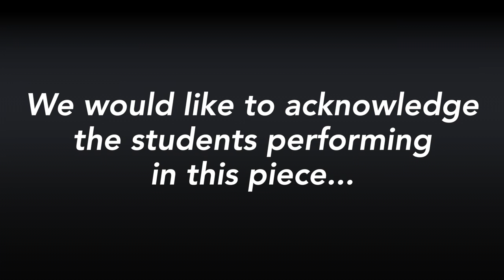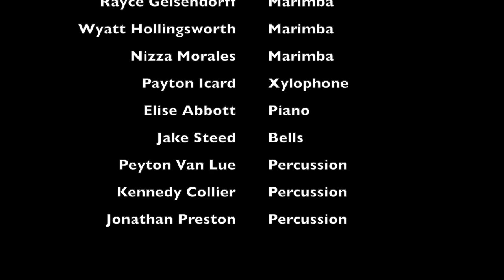"Monolith" by Francisco Perez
For several years now, the creative genius of Stanley Kubrick’s films have been a tremendous inspiration for me as an artist. While the visual poetry and dramatic storytelling of his entire oeuvre captivate the mind, one particular Kubrick work has fascinated me the most – 2001: A Space Odyssey. In the fifty years after its 1968 release, the film’s main narrative (an allegory on the nature of mankind) has spawned countless theories and analyses around the world, all with varying interpretations of the mysterious black monolith which plays a transcendental role across each of 2001 ‘s four acts.

In Monolith, I have loosely adapted this same role in a motivic sense against a myriad of other thematic, formal, and musical references to 2001. Beginning with a foreboding introduction, a simple ascending motif slowly propels the work through four main sections, guiding the musical textures to higher ‘aural’ dimensions.

Monolith was commissioned by Francis Burke and the Lake Dallas High School Percussion Ensemble (Corinth, TX).

Performers:

Payton Icard - Xylophone
Rayce Geisendorff - Marimba
Wyatt Hollingsworth - Marimba
Olivia Lee - Marimba
Jacob Steed - Bells
Ashley Cao - Vibraphone
Kennedy Collier - Percussion
William Klein - Timpani
Jonathan Preston - Percussion
Elli Vest - Vibraphone
Natalia Martinez - Crotales
Peyton Van Lue - Percussion
Nizza Morales - Marimba
Elise Abbott - Piano